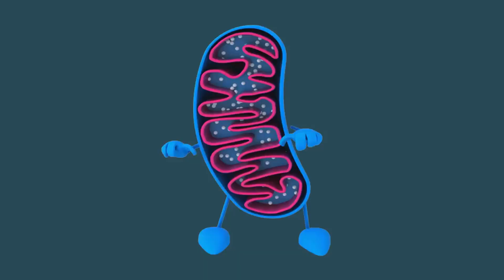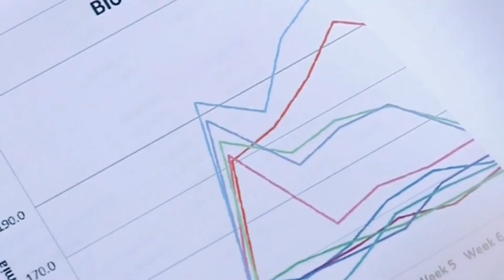Running and Aging: Slow Down the Clock!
Can running reverse the effects of aging? In this video, we dive into the science of how running slows the biological clock. From improving telomeres and VO2 max to boosting mitochondrial function and lowering inflammation, learn how running can keep you feeling younger and healthier for longer. Plus, discover my personal journey: before running, my biomarkers showed I was aging faster, but today, my lab-tested and Garmin fitness ages are 10 years younger than my actual age. Start your journey to defying the clock today!

Consult with a healthcare professional before starting any new exercise or fitness program.

Timestamps:
00:00:00 Introduction
00:00:47 The Dual Relationship Between Running and Aging
00:01:16 The Science of Staying Younger
00:04:12 Running and My Biological Age
00:05:23 Can Running Accelerate Aging?
00:06:28 Genetic Testing and Biomarkers for Aging
00:07:19 How to Maximize Running's Anti-Aging Benefits
00:08:27 Conclusion

RunFocused is a channel dedicated to Running toward resilience, health, and a happier life-no matter your age or starting point.